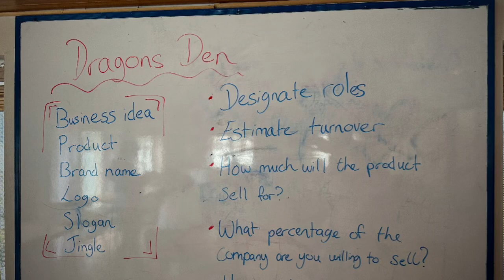Monday Activities June 30-July 6